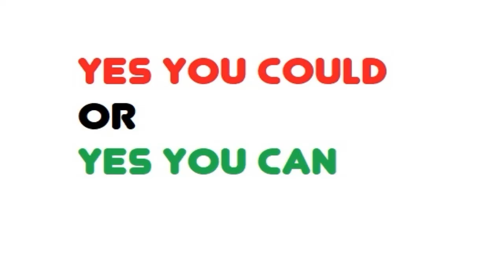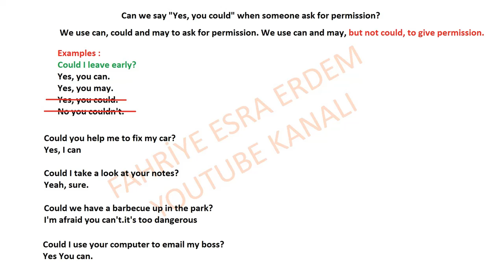Yes you could or yes you can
Can I or may I ask you,
What are permission modals,
Yes You may ne demek,
When you ask for permission words you may use,,
İzin istediğinizde kullanabileceğiniz kelimeler,
Asking for permission,
Asking for permission in english,
Asking for permission examples,
Asking for permission dialogue,
Asking for and giving permission,
How do you politely ask for permission,
Could asking for permission examples,
How do I ask for permission at work,
What is the example of permission,
What is the most formal way to ask permission,
How do you politely give permission,
Ingilizce izin nasıl istenir,
Asking for permission ne demek,
Asking for permission konu anlatımı,
Asking for permission 4. sınıf konu anlatımı,
Asking for permission 5. sınıf,
İngilizce Permission Konu Anlatımı,
İngilizce Permission ile ilgili cümleler,
Permission İngilizce Okunuşu,
Permission İngilizce Ne Demek,
İngilizce Grant Permission ne demek,
İngilizce İzin İsteme Cümleleri,
İngilizce İzin İsteme İfadeleri,
İngilizce İzin İsteme Cümleleri 4.Sınıf,
İngilizce İzin İsteme Cümleleri ve Cevapları,
İngilizce İzin İsteme Diyalogları,
İngilizcede İzin İsteme Cümleleri,
İngilizcede İzin İstemek Ne Demek,
5. Sınıf İngilizce Asking For Permission Konu Anlatımı,
5.sınıf ingilizce izin isteme,
5 tane izin isteme cümlesi İngilizce,
İngilizce izin vermek,
İngilizce izin almak,
10 tane İngilizce izin cümlesi ve cevapları,
Kibarca izin istemek,
Is it grammatically correct to say may you please?